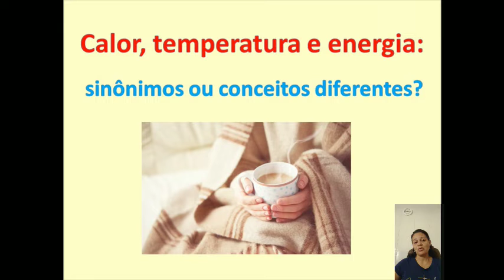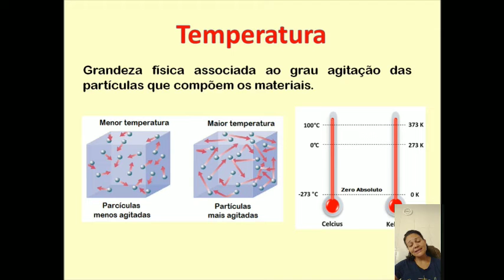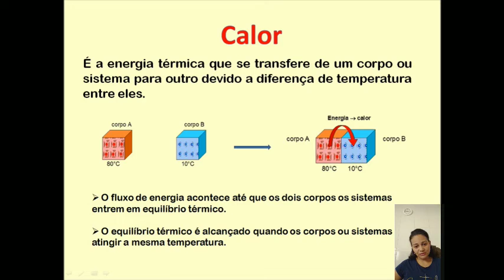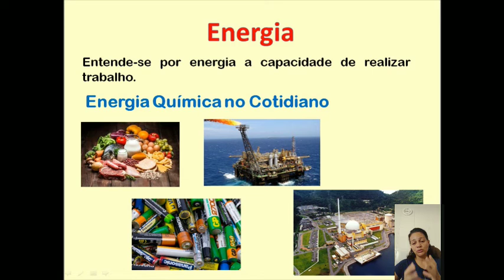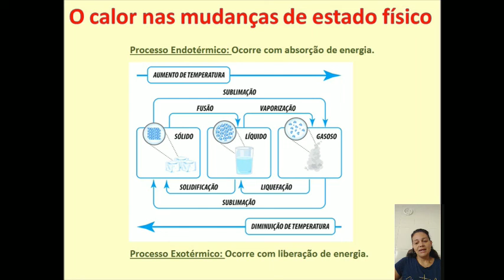Termoquímica Aula1 2001 Colégio Sul Americano